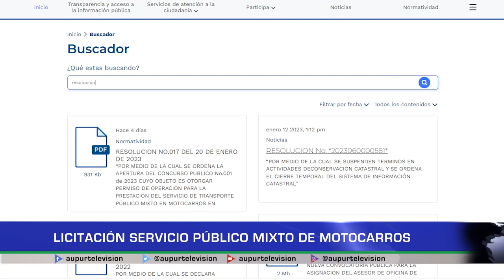Licitación servicio público mixto de motocarros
A través de la resolución 017 del 20 de enero del presente año, se abrió la licitación, para prestar el servicio de transporte público mixto en motocarros en el municipio. Veamos las reacciones que suscitó este concurso público.